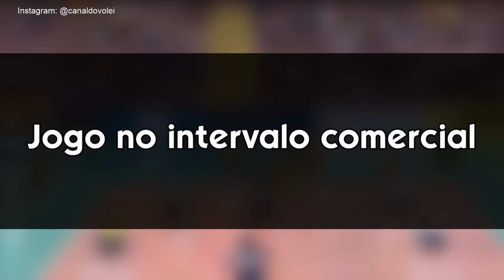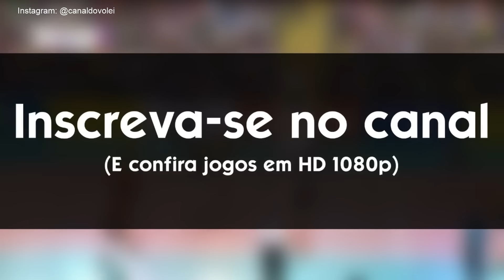MINAS X SESC RJ | FINAL SUL-AMERICANOS DE CLUBES 2018 HD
MINAS X SESC RJ AO VIVO | FINAL SUL-AMERICANOS DE CLUBES 2018 HD

JOGOS DA SUPERLIGA FEMININA E MASCULINA COMPLETOS (TRANSMISSÃO AO VIVO E VIDEOS)